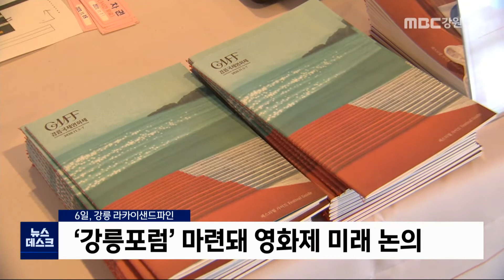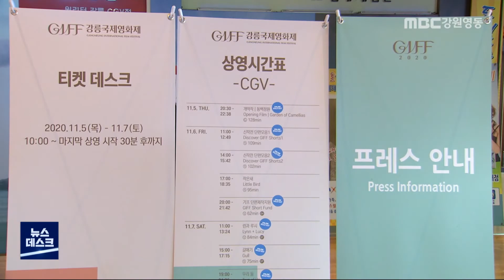[뉴스리포트] 사흘 동안의 축제 '강릉국제영화제' 개막 201105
제2회 강릉국제영화제가 개막작 '동백정원' 상영을 시작으로 본격적인 포문을 열었습니다.

코로나19 사태로  화려한 개폐회식이 취소되는 등 규모가 대폭 축소됐지만,
관객들의 뜨거운 열기는 이어지고 있습니다.